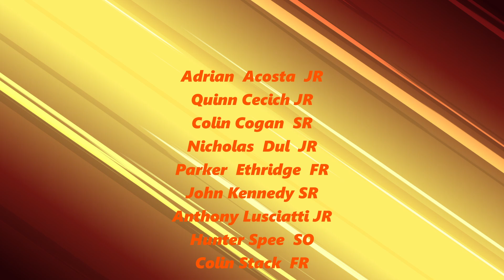2024 Boys Varsity Cross Country Media Day video